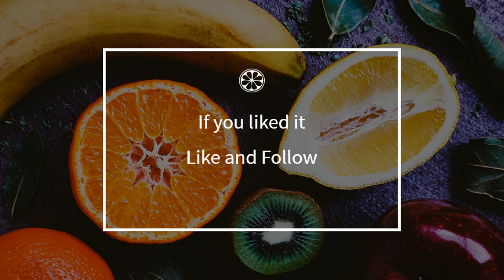How to cook - Frogs with cream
Here is a beautiful french Frogs with cream recipe !
 This video will teach you how to do a great Frogs with cream, simply and easily !